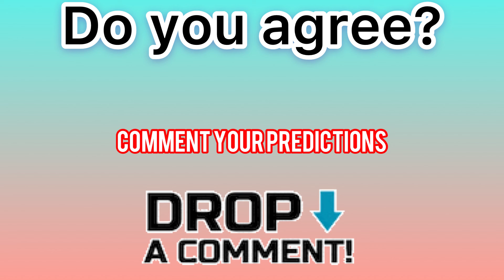Predicting JAKE PAUL vs BEN ASKREN | Mazza Predictions Ep.8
In this video we put our neck on the line and attempt to predict the outcome of this weeks huge boxing match between Jake Paul vs Ben Askren.

(Get paid to take surveys- for free!)

MazzaProductions | Let the madness begin.

0:00 Introduction
0:05 WELCOME
0:40 THEIR GAMEPLANS
1:01 Ben Askren Analysis
2:13 Jake Paul Analysis
3:00 THE FINAL PREDICTION
4:10 Do you agree?
4:21 THANK YOU FOR WATCHING